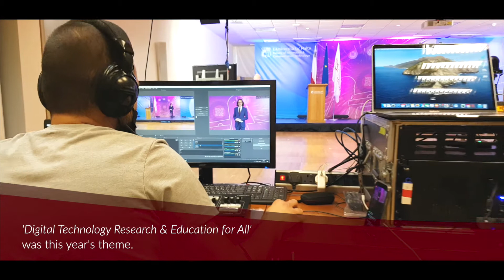Digital Technology Research and Education For All | ICT Final Year Projects Exhibition 2021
In its latest effort to support Digital Technology Research and Education for All, the University of Malta’s Faculty of Information and Communication Technology held its annual Projects Exhibition between Friday 23 and Sunday 25 July 2021, during which it is showcasing more than 85 projects led by students of the Faculty.

The distribution of the Dean’s Awards also took place, awarding students who excelled in their project and throughout the duration of their University courses.